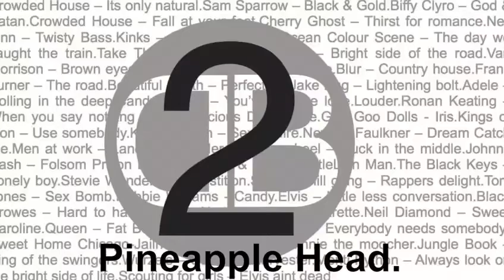Pineapple head crowded house cover dumb blondes